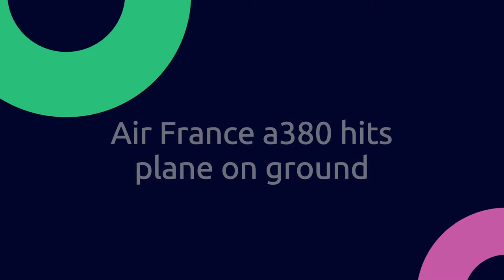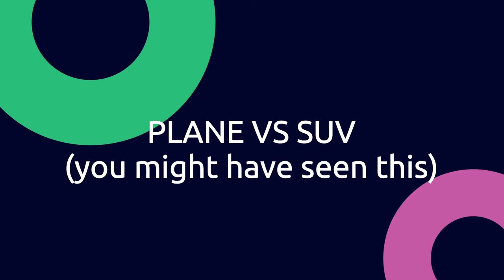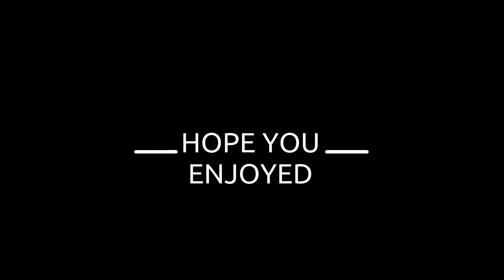A380 hits plane while taxiing + others | AF #4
Here are some interesting video clips about aviation.

Intro (0:00)
A380 hits a plane (0:10)
Hard landing (0:30)
Sonic boom (0:57)
Plane VS SUV (1:32)
BONUS! (1:44)
Bye! (2:55)